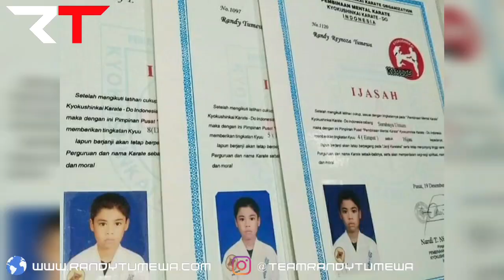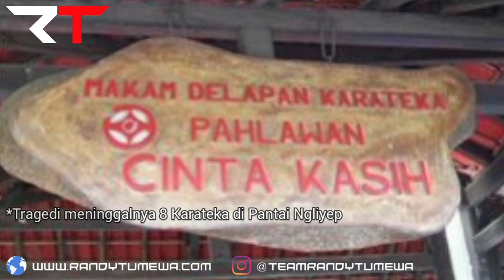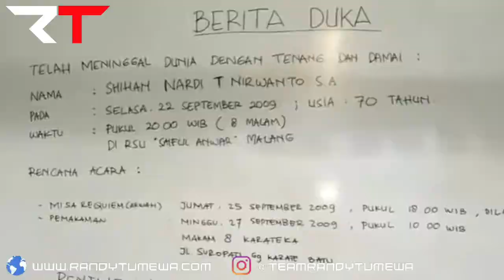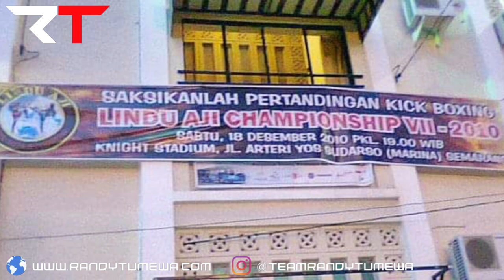Randy Tumewa - Berpulangnya Shihan Nardi Kyokushinkai Indonesia (Part 2)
PART 2

Di Episode ke 2 ini ada cuplikan saya melakukan Tameshiwari (pemecahan benda keras) dan saya akan bercerita pengalaman saya pada saat berpulangnya Shihan Nardi sampai dengan alasan saya memutuskan untuk berhenti dari Kyokushinkai...

Semua cerita berdasarkan pengalaman pribadi yang saya jalani, tidak dilebih - lebihkan dan dikurangi.

Semoga video ini bermanfaat, OSS !

Business Inq & Booking for Private Class, Group Class, Fighter Course, Shooting Course, Instructor Certification, Seminar, Workshop, VIP Close Protection, etc.